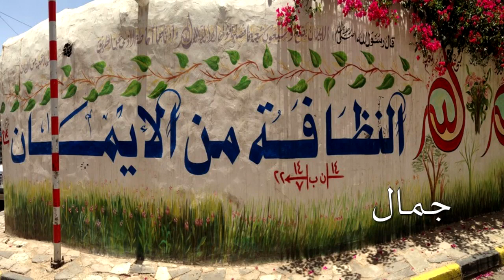How to improve what the street teaches | Mohammed Qaid | TEDxTaiz 2014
Mohamed sheds light on the contradiction between the behaviors kids learn at home and in school and what they see in the street. It isn't magic; what kids learn by observation makes them who they are. This new perspective could turn the streets into a good learning environment, too!

محمد قائد: الشارع.. بيئة تعلم

يتحدث محمد عن التناقض بين ما يتعلمه أطفالنا من سلوكيات في المنزل أو المدرسة، وبين ما يشاهدونه في الشارع.. عملاً بالمثل القائل : "الذي تخاف منه، لا يوجد أحسن منه"، لذا يقدم محمد وجهة نظر مختلفة يمكن أن تحول الشارع إلى بيئة إيجابية للتعلم.